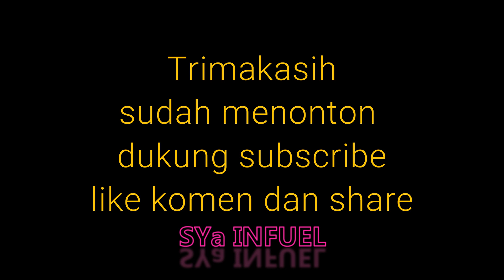Rampak Naong karya Ahmad Junaidi Tugas Ahir Mahasiswa STKW Surabaya 2022